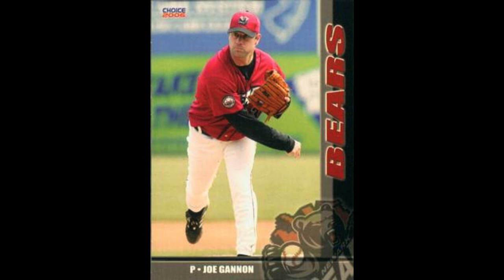The Knuckleball Experience: Episode 6, Joe Gannon Interview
Joe Gannon
RH Knuckleball Pitcher

Detroit Tigers Organization
Baltimore Orioles Organization
Chicago White Sox Organization
Newark Bears
Southern Maryland Blue Crabs
2 No hitters in the Atlantic League
2008 Pitcher of the Year Atlantic League
Pitching Coach in Independent baseball